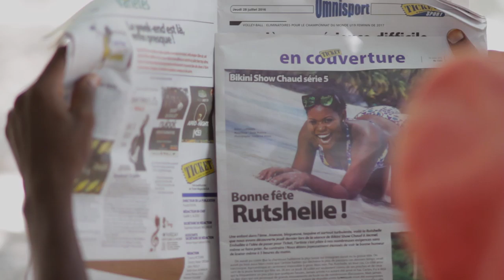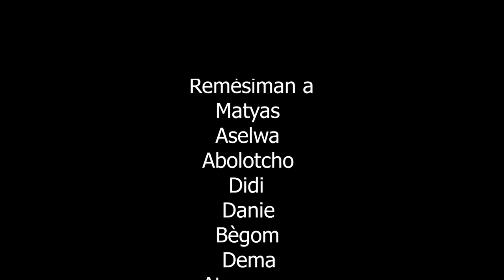BEGOM AK DEMA NAN MATYAS AND JOJ (FD) PART 4